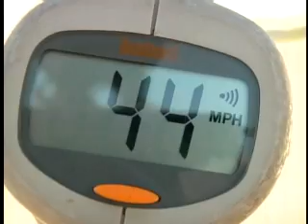Streets of Speed 11-01-2011